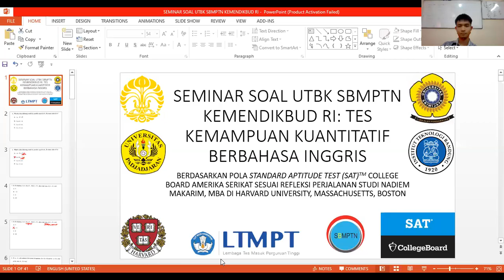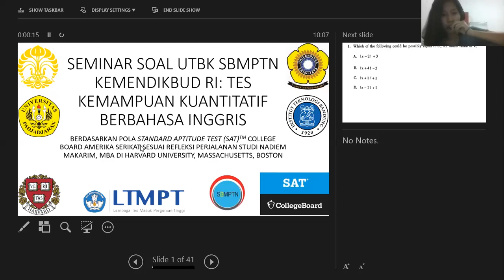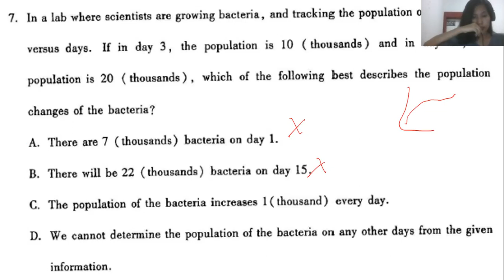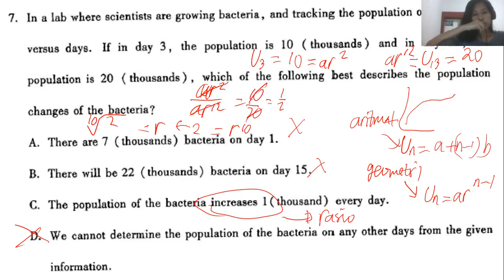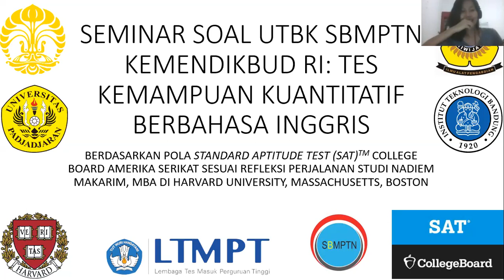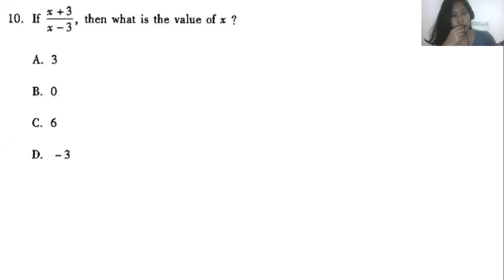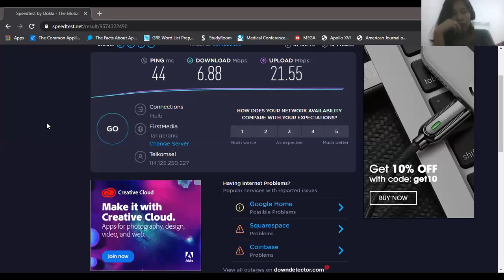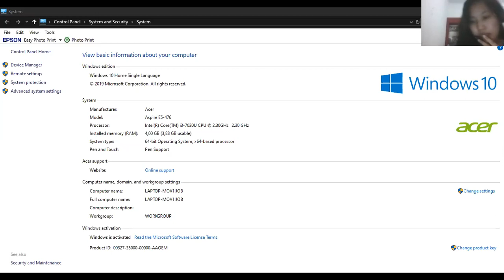SEMINAR SOAL UTBK SBMPTN KEMENDIKBUD RI: TES KEMAMPUAN KUANTITATIF BERBAHASA INGGRIS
BERDASARKAN POLA STANDARD APTITUDE TEST (SAT)TM COLLEGE BOARD AMERIKA SERIKAT SESUAI REFLEKSI PERJALANAN STUDI NADIEM MAKARIM, MBA DI HARVARD UNIVERSITY, MASSACHUSETTS, BOSTON
aljabar rider,
aljabar kelas 7,
aljabar linear,
aljabar boolean,
aljabar tps,
aljabar utbk,
aljabar matematika,
aljabar dasar,
aljabar abstrak,
aljabar al faiz,
aljabar aritmatika cerebrum,
aljabar artinya,
aljabar akar,
aljabar adalah,
aljabar aritmatika,
aljabar akbar,
aljabar boolean gerbang logika,
aljabar boolean matematika diskrit,
aljabar bentuk kuadrat,
aljabar bilangan kompleks,
aljabar boolean sistem digital,
aljabar band,
aljabar bahasa inggris,
aljabar cpns,
aljabar cake,
aljabar cpns 2020,
aljabar cirebon,
smk aljabar ciledug,
soal aljabar cpns,
ormas aljabar cirebon,
soal aljabar cpns 2019,
aljabar dan aritmatika,
aljabar dot log,
aljabar dan sistem persamaan,
aljabar dasar kelas 7,
aljabar dan aritmatika utbk,
aljabar dan sistem persamaan utbk,
aljabar dan aritmatika sosial,
aljabar elementer,
aljabar eksponen,
aljabar linear elementer,
aljabar yufid edu,
ruang vektor aljabar linear elementer,
aljabar linear elementer itb,
exact aljabar,
aljabar linier elementer vektor,
aljabar fungsi,
aljabar fungsi kelas 10,
aljabar fungsi komposisi dan invers,
aljabar fungsi kelas 11,
aljabar flattery,
aljabar fungsi kuadrat,
aljabar fungsi pembagian,
aljabar fungsi dan fungsi komposisi,
struktur aljabar grup,
masjid aljabar gedebage,
struktur aljabar gelanggang,
turunan fungsi aljabar ruangguru,
grafik fungsi aljabar,
aljabar ruang guru,
grup permutasi aljabar abstrak,
aljabar himpunan,
hukum aljabar himpunan,
limit fungsi aljabar tak hingga,
limit aljabar tak hingga,
operasi hitung aljabar,
hukum aljabar boolean,
hukum aljabar proposisi,
soal hots aljabar,
aljabar itb,
aljabr islamic school,
aljabar integral,
aljabar itu apa,
aljabar meaning in urdu,
aljabar linear invers matriks,
masjid aljabar jawa barat,
jari aljabar,
jari aljabar perkalian,
jari aljabar level 2,
jari aljabar penjumlahan,
buku jari aljabar bahruddin,
jari aljabar pembagian,
lagu jari aljabar,
aljabar kelas 8,
aljabar kelas 9,
aljabar kelas 10,
aljabar kelas 7 ruang guru,
aljabar kelas 11,
aljabar kls 8,
aljabar kuantitatif,
aljabar linier elementer,
aljabar linear ruang vektor,
aljabar linear matriks,
aljabar linear vektor,
aljabar linier 2020,
aljabar linear itb,
aljabar menyambut ramadhan,
aljabar matriks,
aljabar mursadat,
aljabar motovlog,
aljabar music,
aljabar matematika smp,
aljabar mencari nilai x,
m.sultan al jabar,
turunan fungsi aljabar nugas,
newton's aljabar,
tes numerik aljabar,
aljabar olimpiade sma,
aljabar osn smp,
aljabar olimpiade smp,
soal aljabar olimpiade sma,
operasi aljabar pada fungsi,
operasi aljabar vektor,
operasi bentuk aljabar,
operasi aljabar pada polinomial,
aljabar perkalian,
aljabar paman apiq,
aljabar pecahan,
aljabar pembagian,
aljabar pangkat 3,
aljabar pemfaktoran,
aljabar penjumlahan dan pengurangan,
aljabar pengetahuan kuantitatif,
aljabar quipper,
limit fungsi aljabar quipper,
turunan fungsi aljabar quipper,
aljabar company qatar,
aljabar relasional,
aljabar relasional sistem basis data,
aljabar relasional sql,
aljabar rendah,
aljabar relasi,
aljabar relasional basis data,
aljabar stuntrider,
aljabar sbmptn,
aljabar sma,
aljabar studio,
aljabar skd cpns tiu seleksi kemampuan dasar tes intelegensi umum latihan soal kuantitatif,
aljabar stan,
aljabar sd,
aljabar sifat sifat operasi hitung,
aljabar tps utbk,
aljabar tpa,
aljabar trigonometri,
aljabar turunan,
aljabar tiu,
aljabar takbir,
aljabar training & consulting,
aljabar utbk tps,
aljabar utbk 2020,
aljabar untuk pemula,
aljabar u artinya,
aljabar untuk anak usia dini,
materi aljabar utbk,
sc aljabar unm,
aljabar vektor,
aljabar vektor kelas 10,
aljabar vs samudra,
aljabar vs dwi bakti,
aljabar vektor matematika peminatan kelas 10,
aljabar vektor dan matriks,
aljabar variabel,
aljabar vektor di r2,
aljabar wak wak gung,
warits aljabar,
aljabar yang merupakan polinomial adalah,
aljabar yang merupakan polinomial,
turunan fungsi aljabar zenius,
zenius aljabar,
limit fungsi aljabar 0/0,
struktur aljabar 1,
utbk aljabar 1,
materi struktur aljabar 1,
turunan fungsi aljabar kelas 11,
limit fungsi aljabar kelas 11,
integral fungsi aljabar kelas 11,
integral aljabar kelas 11,
aljabar 1,
aljabar 2 variabel,
mohamed abd aljabar 2019,
struktur aljabar 2,
mohamed abd aljabar 2020,
soal aljabar cpns 2020,
aljabar 1 dan 2,
aljabar 3 variabel,
aljabar 3 suku,
limit fungsi aljabar 3 metode,
aljabar part 5,
aljabar kelas 6,
ruangguru kelas 7 matematika aljabar,
matematika kelas 7 aljabar